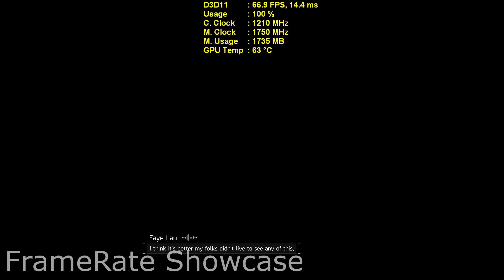The Division | AMD RX 460 | FRAME RATE (1080p)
Benching the NEW AMD RX 460 on The Division at 1080p

Monitors: 1440p ROG SWIFT PG278q and 1080p VG248QE
Case: Corsair Graphite 780t
Motherboard: Asus Rampage Edition 10 X99
CPU: Intel 5930k Hexacore
Cooler: CoolerMaster Hyper 212
Fan Controller: NZXT Sentry Mix 2
RAM: Corsair 32GB Vengence LED 3200Mhz
GPU: RX 460 Sapphire
PSU: EVGA SuperNova 1000w P2
SSD 1 : Samsung 950 Pro V-NAND M.2 SSD
SSD 2 : 960GB SanDisk Ultra II SSD
HDD 1 : 3TB WD Black for Recordings
HDD 2 : 1TB WD Black
Keyboard: Corsair K70 Mechanical Cherry Brown
Mouse: Logitech G502 Proteus Core
Recording Gameplay: Elgato Gaming HD60 Pro, Dxtory and Shadowplay